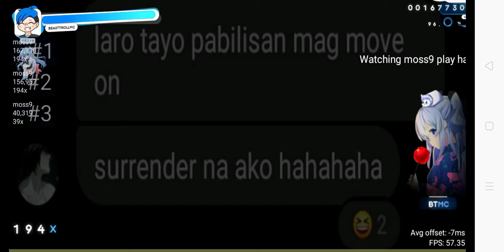i miss you balik kana😔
whahahaha😔